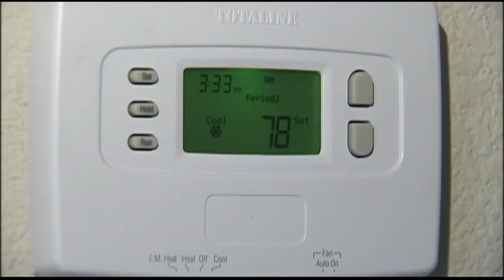The amount of sleep children get impacts their development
Dr. Asha Shajahan of Corewell Health talks to us about the importance for children to get the right amount of sleep.